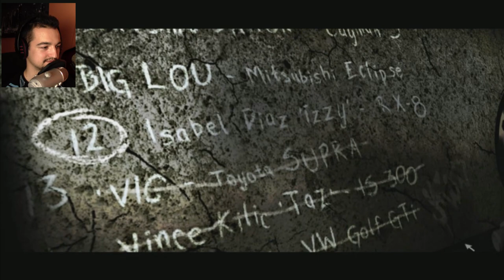Victoria #4 | NFS Most Wanted